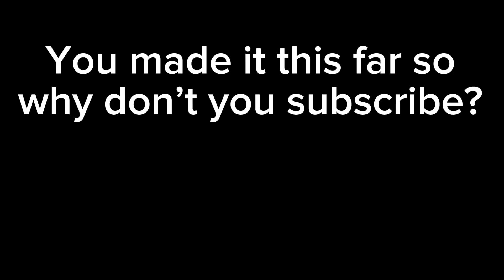Lobster | Gorilla Tag Montage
This is my best montage yet!